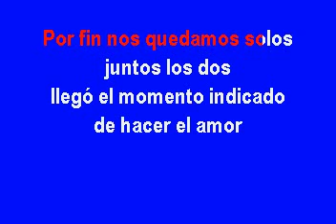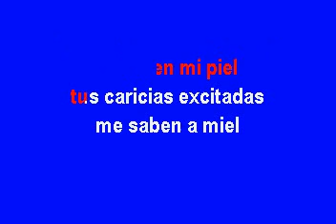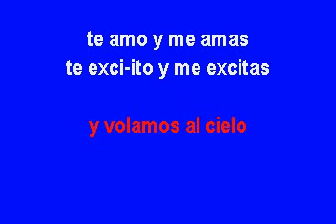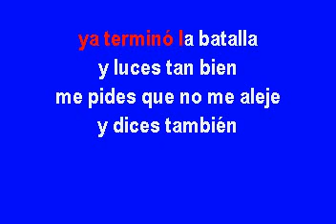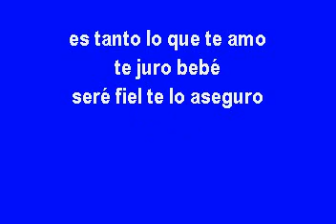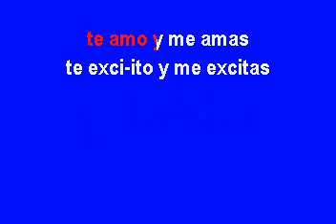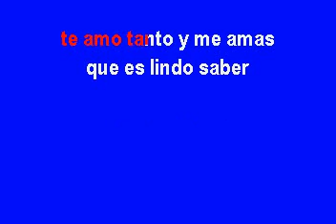Mariano Barba Nuestro punto G Karaoke